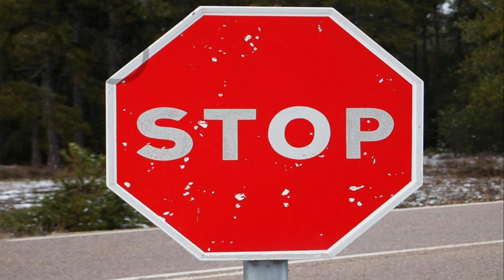PLOT TWIST? MOTHRA IS IN THE MOVIE BUT FOSFERA ISN'T! UPDATES ON GODZILLA x KONG: THE NEW EMPIRE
Stop everything you're doing and pay attention. I just received new information that Mothra is indeed confirmed for the movie, and Titan Fosfera has simply been cut, even after their official image was released on the internet. What's going on, Legendary? Come with me in this video because I'll try to clarify your doubts, but I'll admit, I'm pretty confused too.

Welcome back to Nerds Insights, your daily nerdy news channel. Last week, I posted a video stating that Mothra had been scrapped from Godzilla x Kong: The New Empire, and that Titan Fosfera had just been confirmed through an image. However, I received information from another channel stating that Fosfera wouldn't be in the movie, even after their image was circulated on the internet. This contradicts entirely with the video I posted last week. If you missed it, there'll be a card here for you to catch up.